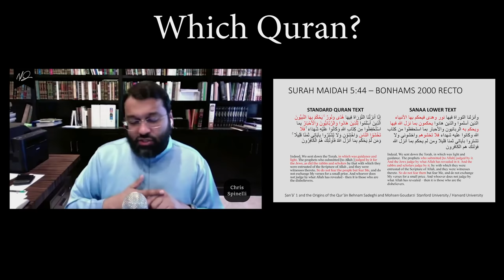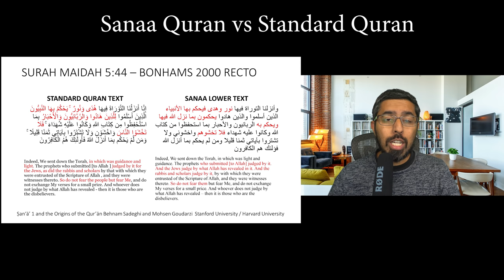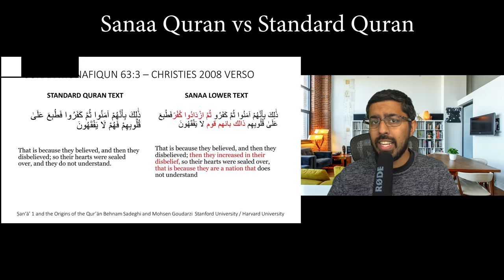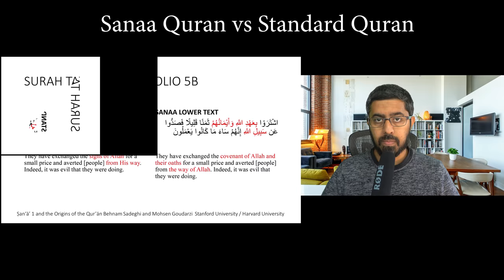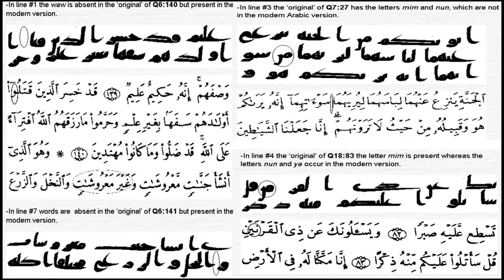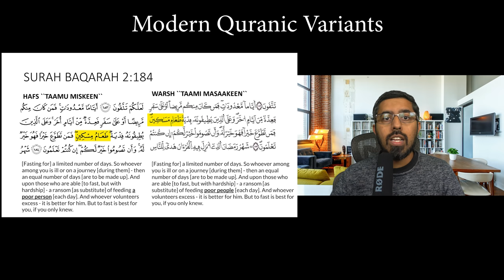Exposing the Holes In the Quran Preservation Narrative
Is the Quran perfectly and miraculously preserved? Is there only one Quran? Are there any differences in the text? Do the differences affect the meaning? Do the manuscripts match the Quran we have today? Did the companions of Muhammad recite the Quran differently?

References:
- Ṣan‘ā’ 1 and the Origins of the Qur’ān Behnam Sadeghi and Mohsen Goudarzi  Stanford University / Harvard University
- The Sanaa Palimpsest: The Transmission of the Qur'an in the First Centuries AH by Asma Hilali
- The Codex of a Companion of the Prophet and the Qurʾān of the Prophet Behnam Sadeghi and Uwe Bergmann

Thank you to Spinning Records for his Standard Narrative song
Thank you to special guests @Yasir Qadhi and @Mohammed Hijab and of course the man who leaked this whole situation @Farid Responds